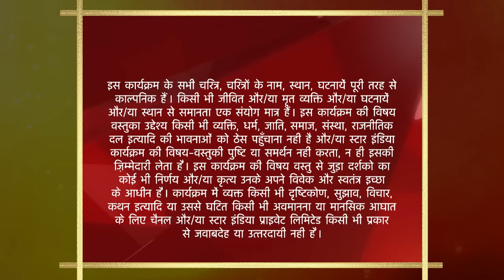साथ निभाना साथिया | Kokila ne dhulwaaye Rashi se bartan!